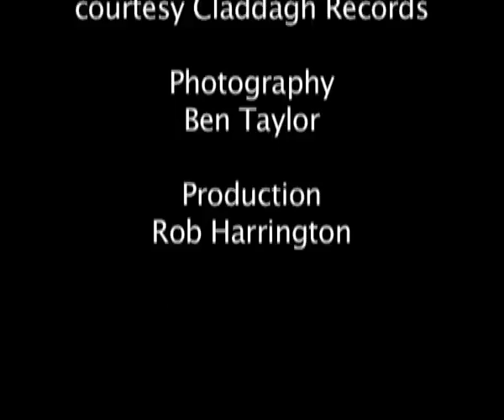'Out of Darkness' The Blind Piper of Inagh.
Sound and Vision - Images from 'Out the Darkness the Blind Piper of Inagh' by Howard Marshall with Photography by Ben Taylor. Narrated by Tim Dennehy with music from Cran. Produced by Rob Harrington.